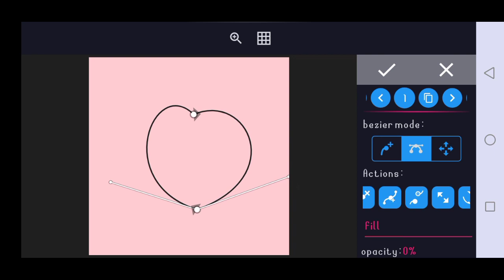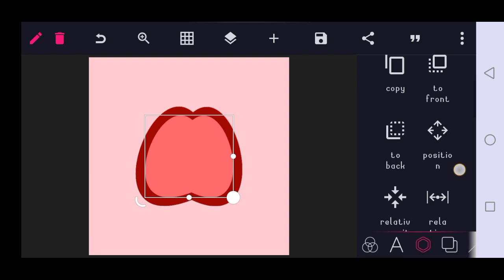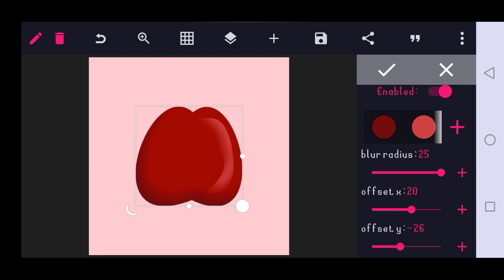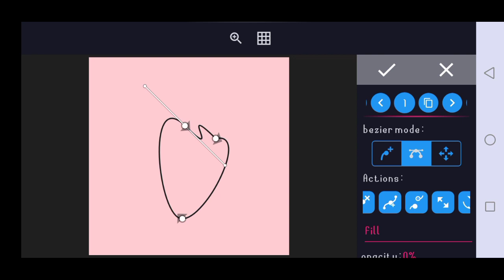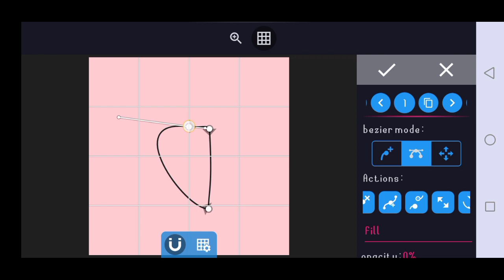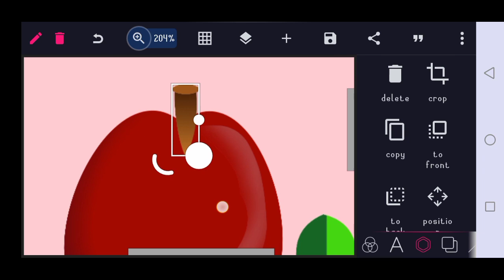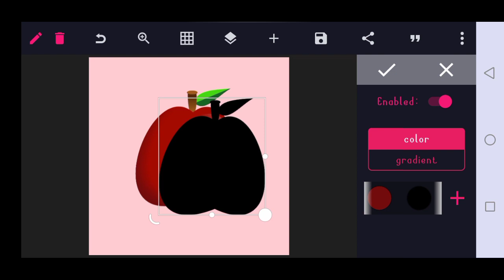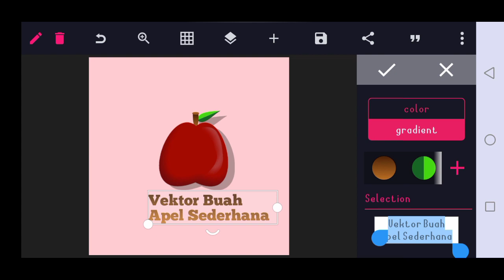Vector tutorials!! Simple vector fruit apple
Vektor sederhana buah apel
menggunakan aplikasi pixellab